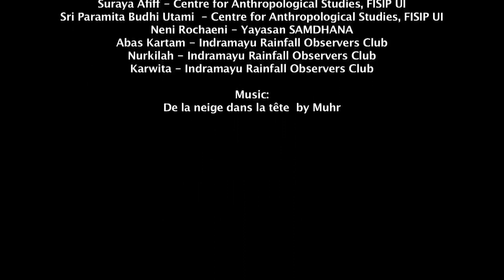Sesame Crops Cultivated Along the Dikes of a Farmer's Rice Field in Indramayu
At the beginning of  the 2012/13 rainy season, farmers in Indramayu—members of the Indramayu Rainfall Observers Club formed in 2010 — began planting sesame seeds on the berms of their rice fields as a way to attract parasitoids to prey on brown planthopper.